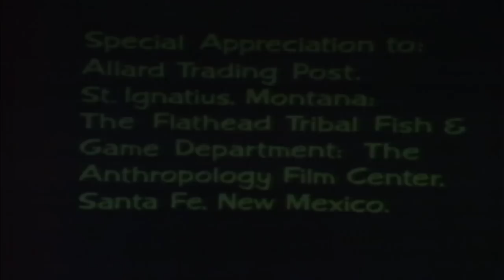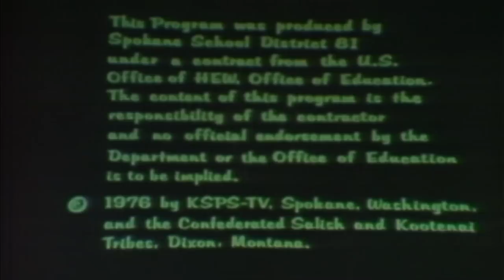Real People: Awakening Ep. 5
KSPS produced documentary, along with a contribution of the Native American Public Broadcasting Consortium, one of 9 programs dealing with native life.  The Real People Series was one of the earliest television documentary projects made by Native American directors and crew.  ca. 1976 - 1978